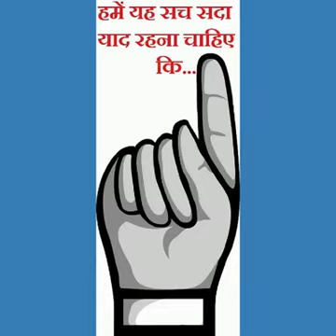🙏🚩WORLD PEACE MISSION🚩🙏🚩JAY JAWAN🚩👮🚩A TRIBUTE TO MARTYRS🚩👮🚩WE SALUTE OUR INDIAN ARMY🚩🙏